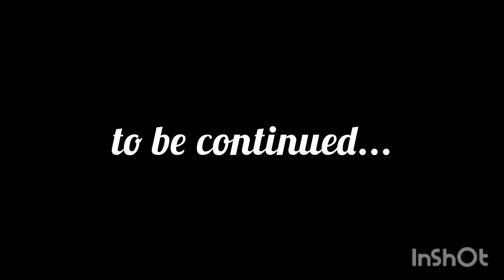New project, frame in Art Nouveau style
Музика: Time
Музикант: ASHUTOSH